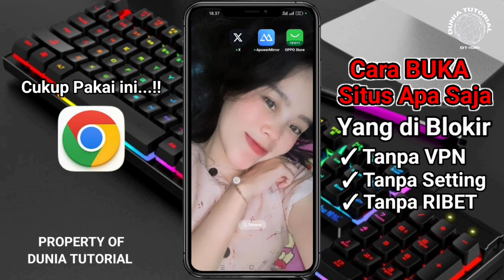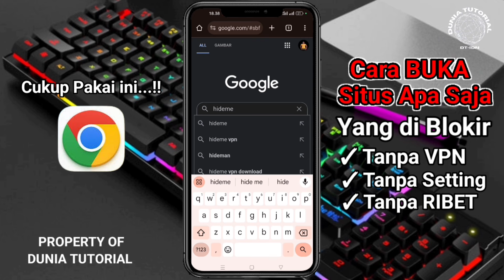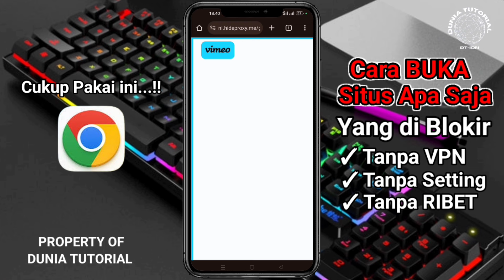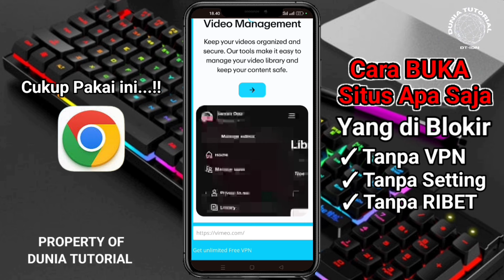Cara Membuka Situs Apa Saja Yang Diblokir di Google Chrome Tanpa VPN Terbaru 2024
cara gampang membuka situs apa saja yang diblokir di google chrome untuk pengguna hp android tanpa menggunakan VPN

Halo guys, selamat datang di channel dunia tutorial, di video kali ini saya ingin share ke kalian yaitu cara gampang membuka situs yang diblokir di google chrome untuk pengguna hp android, jadi cara yang saya bagikan ini sangat lah mudah karena tidak perlu install aplikasi tambahan, nah kita cukup menggunakan sebuah proxy agar kita bisa membuka situs atau website yang diblokir di google chrome,

Lalu caranya bagaimana???
Caranya simak saja video tutorialnya di bawah ini